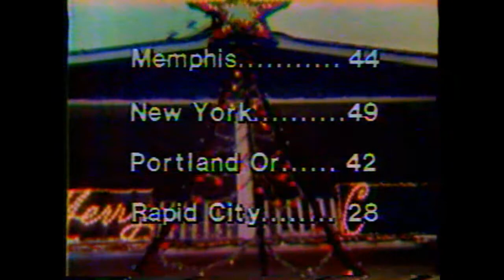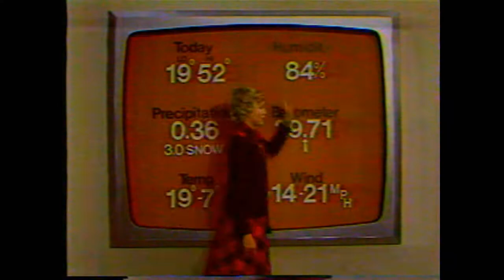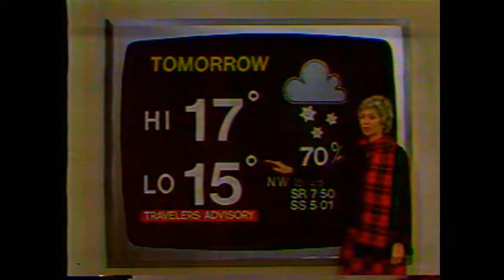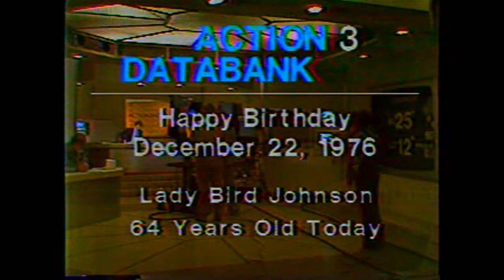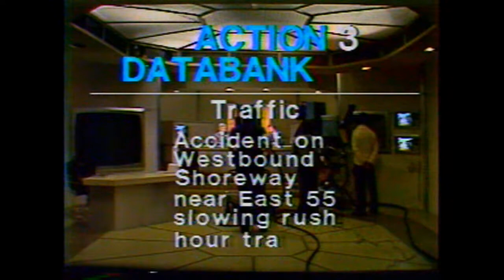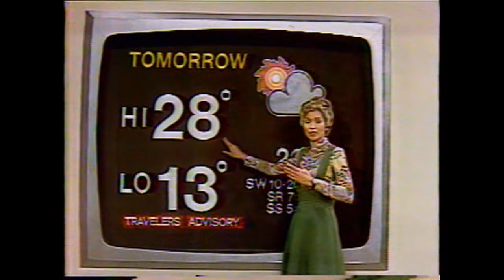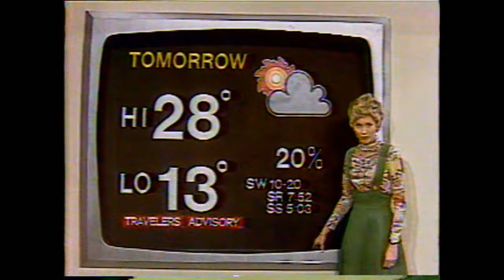WKYC TV3, Cleveland News and Weather Segments from Dec , 1976!!!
From late December of 1976, here are some segments from WKYC's 11:00 newscast with Mike Landess.  This occurred during the horrible winter storm of late 1976!